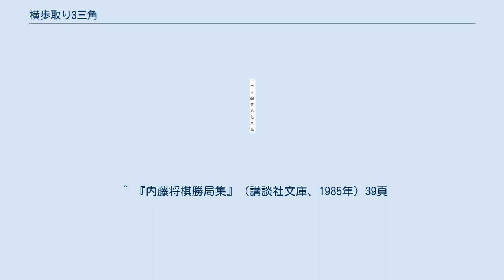横歩取り3三角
将棋 」 将棋の戦法 」 居飛車 」 横歩取り 」 横歩取り3三角 横歩取り3三角（よこふどりさんさんかく）は将棋の戦法の一つ。
横歩取りの戦型における後手番の一手法。
内藤国雄が考案したことから内藤流とも呼ばれる。
 初手から、▲7六歩△3四歩▲2六歩△8四歩▲2五歩△8五歩▲7八金△3二金▲2四歩△同歩▲同飛△8六歩▲同歩△同飛▲3四飛となり、ここまでは横歩取りの基本図。
ここで後手が△3三角と上がる。
 △3三角の直接的な意味は、▲3四飛と取った局面において、このまま放置すると▲2二角成とされた場合に△同銀▲3二飛成または△同金▲3一飛成で駒得されるため後手はこの筋を受ける必要があるからである。
なお、△3三角ではなく△3三桂と跳ぶと横歩取り3三桂という別の戦型となる。
 先手は歩得しているものの、後手も飛車を早く活用できるため形勢は互角であるとみなされ、現在でも愛好者は多く、後述する中座流の流行ともあいまって、トッププロ間の対戦においても現在でもよくみられる戦型となっている。
 プロ間での一号局は、1969年の、第15期棋聖戦5番勝負第2局で、中原誠棋聖（当時）に挑戦した内藤国雄八段が採用した。
内藤はこのときのことを著書において回想し、対振り飛車と矢倉の名手であった中原の得意戦法を避け、未知の世界での勝負に引きずり込むためであったと述べている。
 内藤の指し方がそのまま定跡となり、しばらくは空中戦法と称される激しい攻め合いがこの戦型の特徴であったが、先手が中住まいに構えて後手の速攻を封じる指し方が登場し、後手の側にも修正が迫られるようになった。
やがて中原誠が内藤流と中原囲いをミックスさせた新戦法を開発し一時代を築いたが、先手側の対策が進行した結果これも衰退した。
後に飛車を8四の浮き飛車ではなく8五の高飛車に構える中座流（横歩取り8五飛）が登場し、丸山忠久や渡辺明らトップ棋士が好んで採用する流行戦法として三度復活を遂げた。
現在では中座流に対する先手の対策が進み、以前ほどの人気はなくなったが、一部の棋士が細かい試行錯誤を積み重ねてなおも指し続けられている。
 ^ 『内藤将棋勝局集』（講談社文庫、1985年）39頁